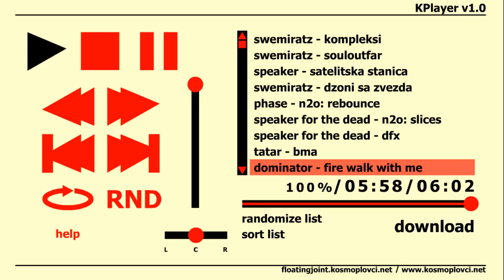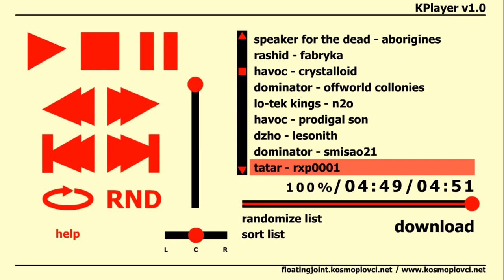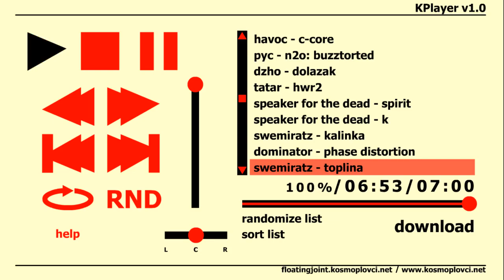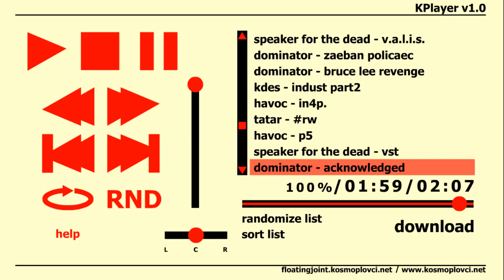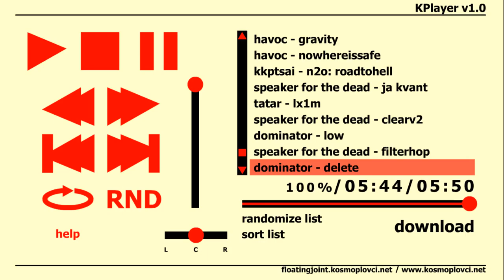kplayer (Flash musicdisk, 2003)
Created by kosmoplovci.